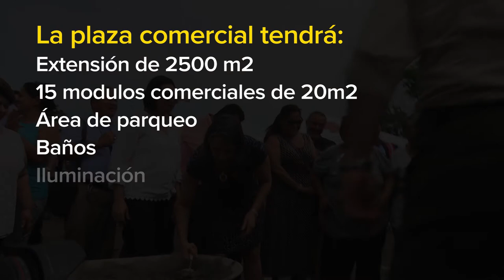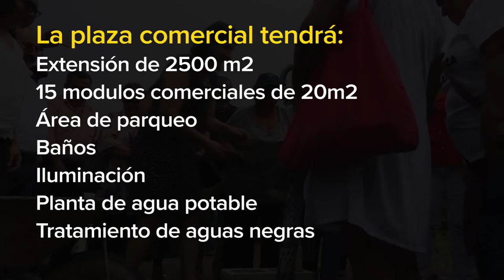Tejiendo Desarrollo - Proyecto “Plaza de la Mujer”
Tejiendo Desarrollo Articula Acciones para Mejorar Calidad de Vida de Emprendedoras de Paso Canoas.

La Plaza de la Mujer en Paso Canoas, está cada vez más cerca, para beneficiar a 15 trabajadoras y sus familias con el objetivo de mejorar el comercio y la salud de los habitantes y quienes visiten esta zona que también va a impactar indirectamente al 10% de la población de más de 11 mil personas que habitan en este centro de población.

La primera piedra fue colocada durante una gira de trabajo que por la Zona Sur en compañía de comunidades, sectores productivos, autoridades locales y nacionales realiza el Presidente de la República Luis Guillermo Solís Rivera y la Primera Dama, Mercedes Peñas Domingo, este sábado 17 de junio.